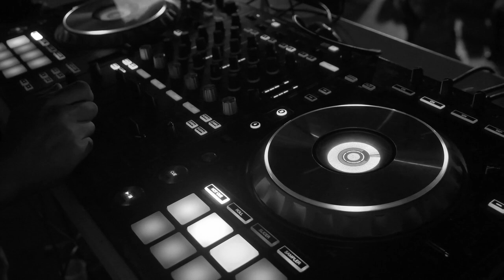Streaming My Love to You Official Remix Music Video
This is a song for everyone in lockdown across the world.  This is the Official Remix Music Video produced by Kyle.  There is also a link to the original music video towards the end of the video.

The original  was written in April 2020 during the South African Lockdown.  It's the first song I have ever published, my first attempt at musical production, which was a remote collab with my son, Kyle in Melkbos, outside Cape Town.  Vincent, my other son was on the guitar in Cape Town and Dylan, my eldest joined me on  vocals in Pretoria.

Due to the music stores being closed, we had to use a 30-year old microphone that has seen better days.  My wife, Lynette was behind the camera.   It was also my first attempt at video editing.

 With love from Van Go.